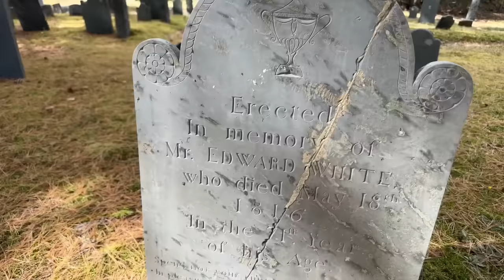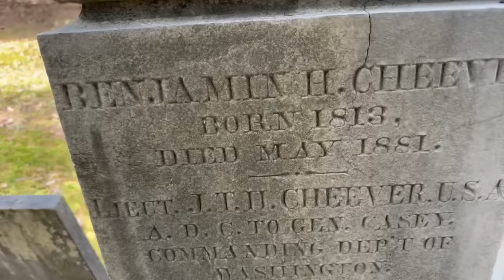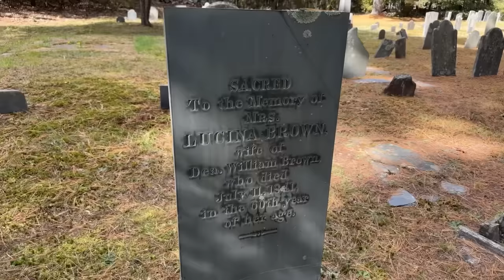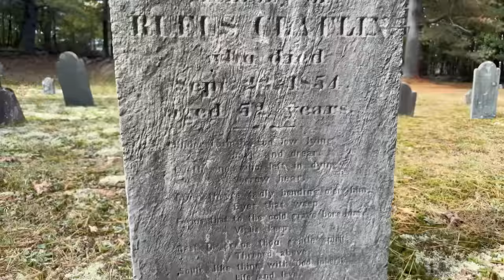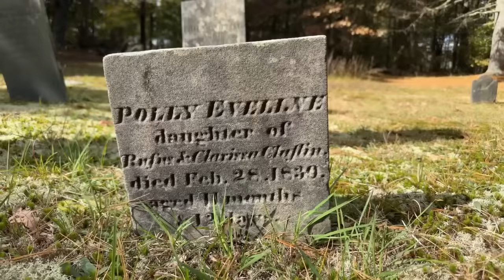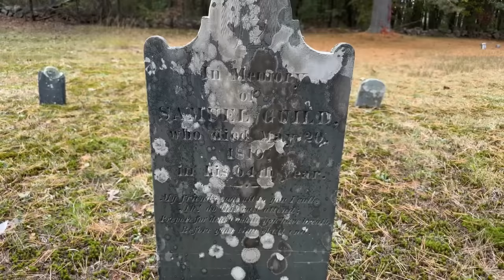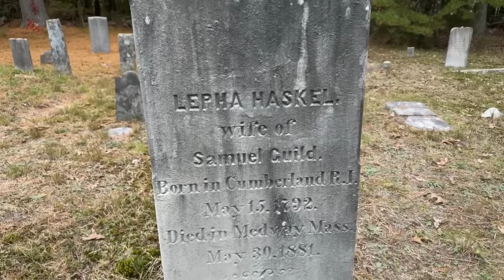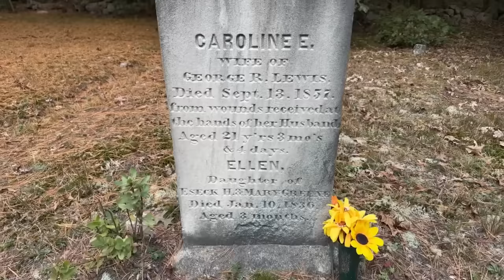Wrentham, Massachusetts. Killed by Her Jealous Husband in 1857. (LIVE 95).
Ron will be speaking there on Friday October 20th at 7 PM- 9PM.